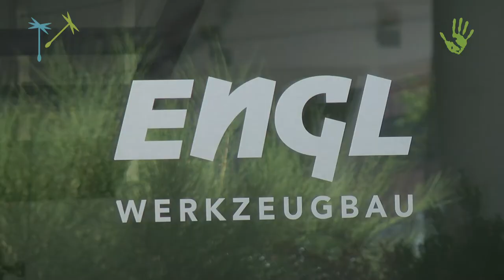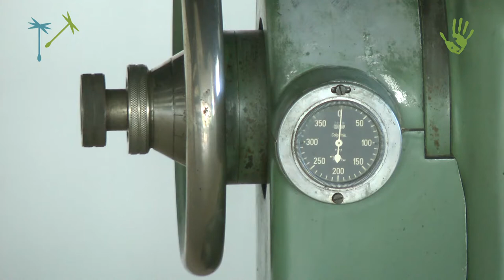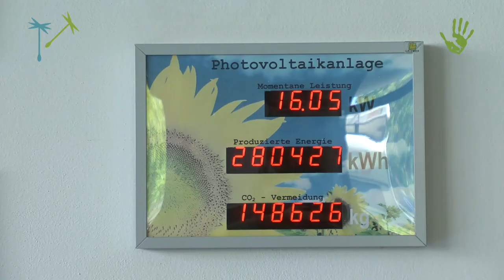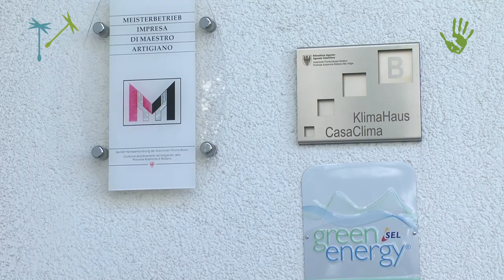Le imprese dell’Economia bene comune #2 – Hanns Engl Costruzioni Stampi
Continua il nostro viaggio alla scoperta dell’Economia del bene comune in Italia: oggi vi raccontiamo di un’altra azienda pioniera, la Hanns Engl Costruzioni Stampi, storica azienda di Bolzano che costruisce stampi per pressofusione, stampi per iniezione, stampi di trancia così come dime di controllo e misura. E' stata tra le prime aziende in Alto Adige ad aver promosso e stipuato il Bilancio dell'economia del bene comune.